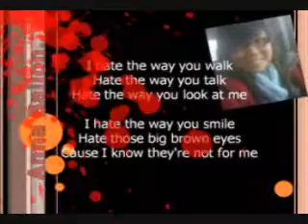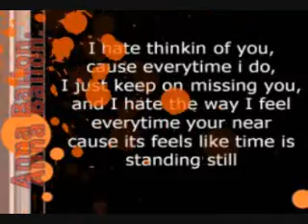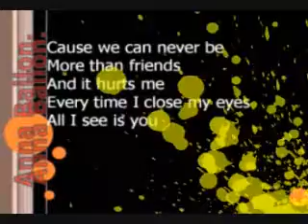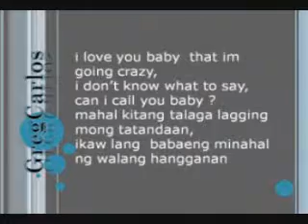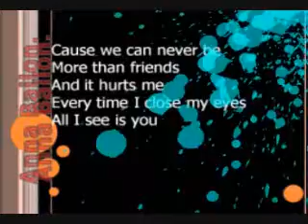Anna Bailon Ft: GMRC - Crazy Love [Cover + self-composed]